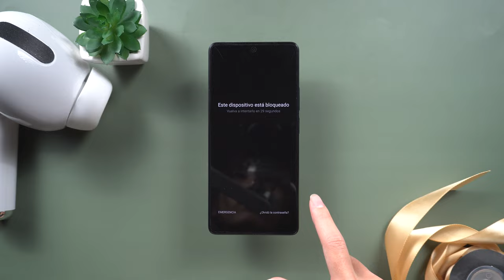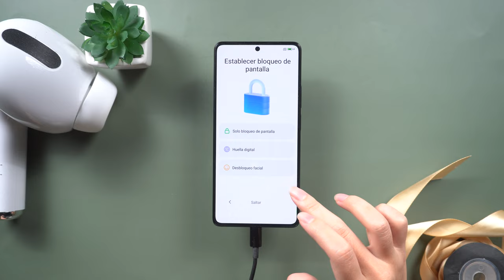Cómo Desboquear Xiaomi Bloqueado de Pantalla, Soporta Todos los Modelos en Agosto 2024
👉🏼 Eliminación de la pantalla de bloqueo de Android y solución de omisión de FRP

¿Tu Xiaomi está bloqueado y no puedes acceder a él? En este video te mostramos cómo desbloquear cualquier modelo de Xiaomi utilizando el software 4uKey. Te guiaremos a través de cada paso, desde la descarga del software hasta la configuración final. ¡Sigue nuestras instrucciones para recuperar tu teléfono fácilmente! 📱🔓

00:00 Introducciones
00:21 Descargar e instalar 4uKey
00:35 Usar 4uKey
00:53 Poner el xiaomi en modo recovery
01:19 Completar el desbloqueo

💡 *Resumen de cómo desbloquear xiaomi*
1. **Descargar e instalar 4uKey**:
   - **Descarga**: Encuentra el enlace en la descripción del vídeo.
   - **Instalación**: Completa el proceso en tu PC.
2. **Configurar el software**:
   - **Abrir 4uKey**: Selecciona "Quitar Bloqueo de Pantalla".
   - **Seleccionar modelo**: Escoge la marca de tu teléfono.
3. **Conectar el teléfono**:
   - **USB**: Conecta tu teléfono a la PC.
4. **Poner el teléfono en modo recovery**:
   - **Instrucciones**: Sigue las pautas del software para cada modelo.
   - **Teclas**: Usa las teclas de volumen para seleccionar opciones.
5. **Completar el desbloqueo**:
   - **Ingresar contraseña**: Sigue los pasos indicados.
   - **Reinicio**: El teléfono se reiniciará automáticamente.
6. **Finalizar configuración**:
   - **Configurar encendido**: Completa los pasos de configuración.
*Nota*: Este método requiere un software de pago, pero es efectivo para desbloquear el dispositivo al 100%.